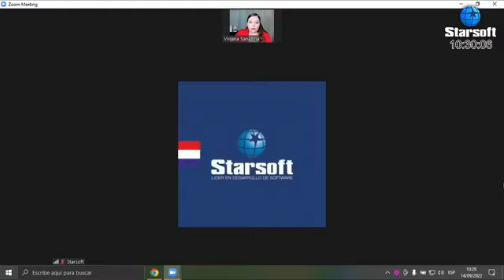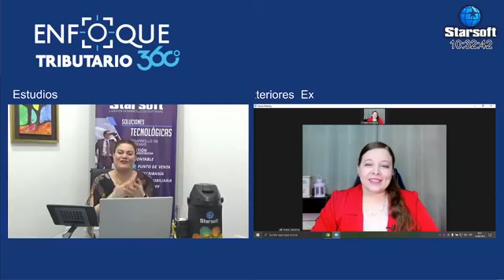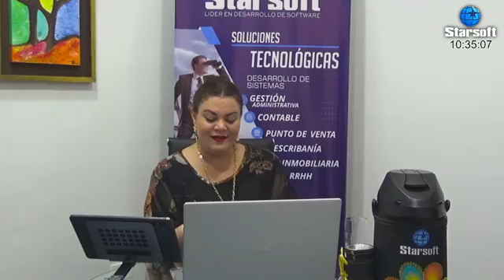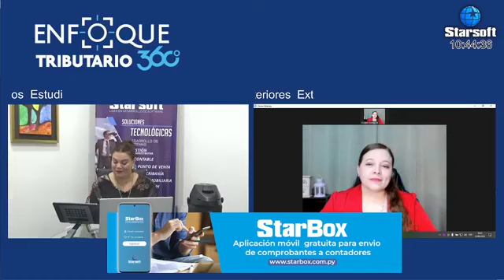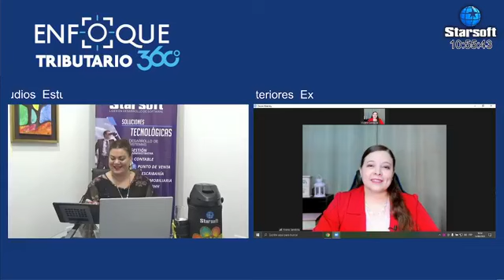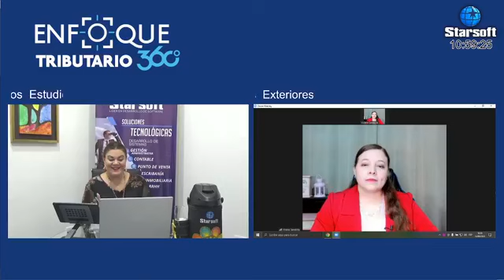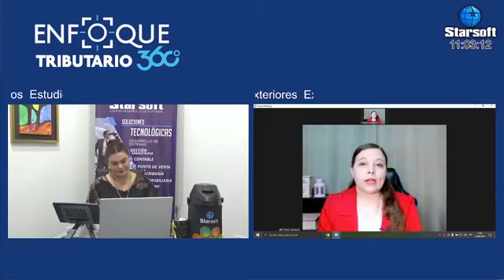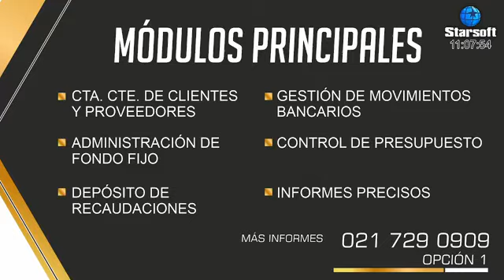Mi Primer Estudio Contable